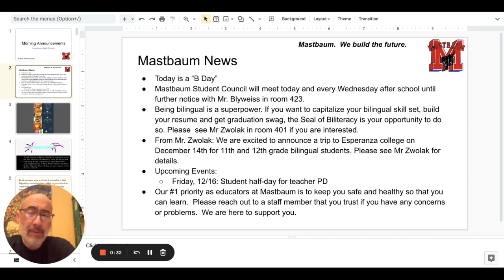Morning Announcements Google Slides 7 December 2022